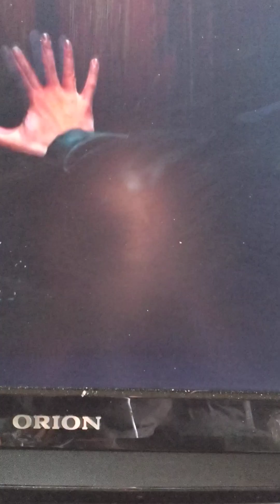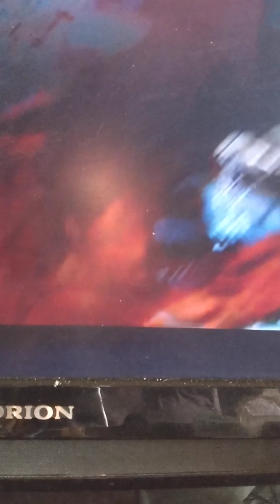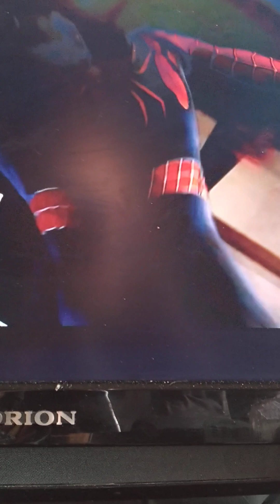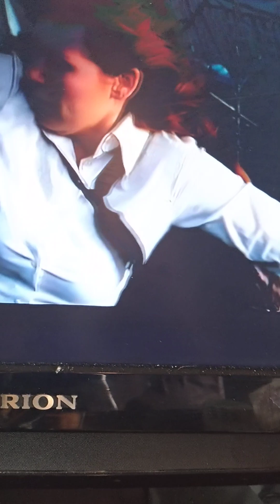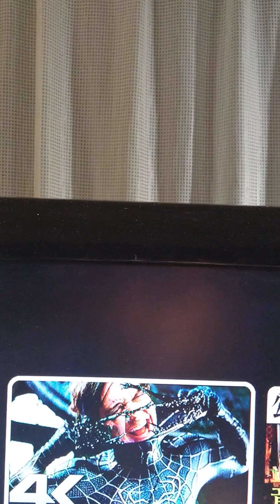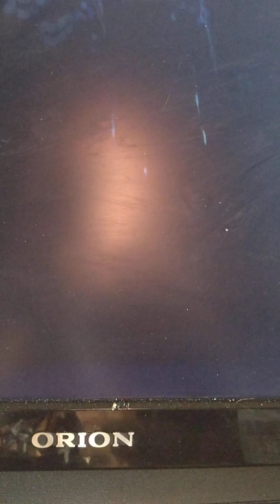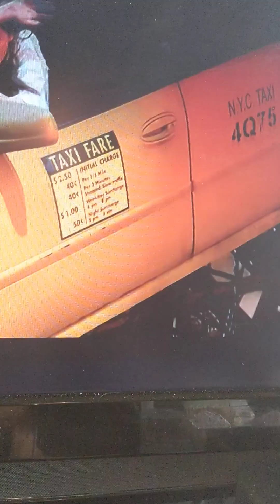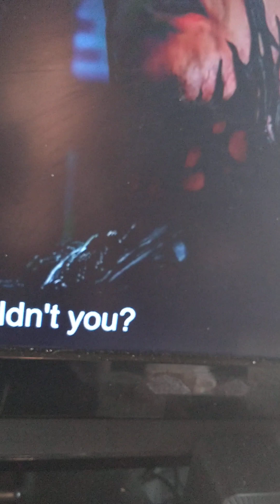チャッキー王子ボンクラ映画デビュー スパイダーマンシリーズ